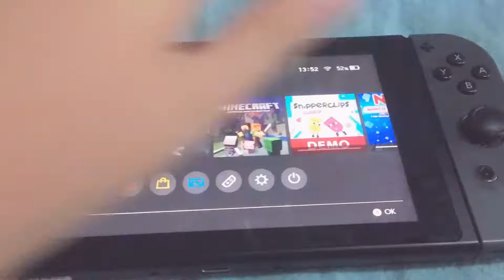I got a switch 2